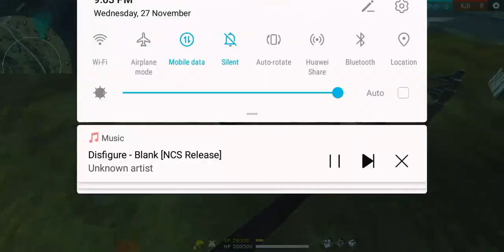AWM Montage |AWM No Reload|AWM Best Gameplay|AND Fastest Gun Shots| free fire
Bhai Log Support Karo Yaar.
Tumhara Hi Bhai Hu Noobda Sa Gamer.

100( COMPLETED)
200(COMPLETED)
300*
400*
500*
600*
700*
800*
900*
1K🥺(NEED MORE SUPPORT)